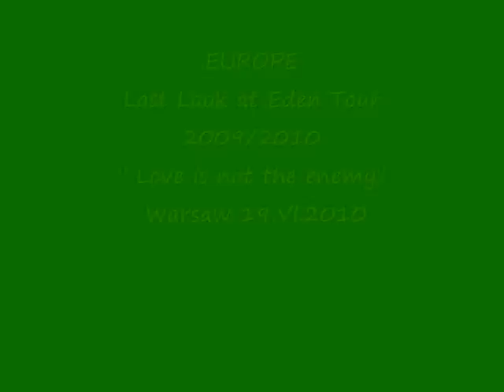EUROPE - Love is not the enemy_Warsaw 19.VI.2010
Last Look at Eden Tour 2009/2010, Warszawa, Poland - Wianki 2010